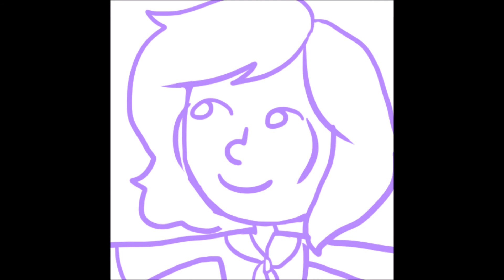WonDER PeTS || Heckpost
Song: The Wonder Pets Theme

The wonderpets belongs to Nickelodeon

hecc

Featuring Zeta Anchora and Selcouthly Colbalt